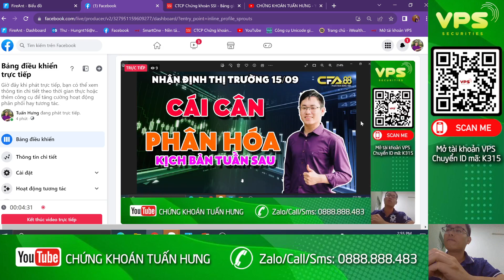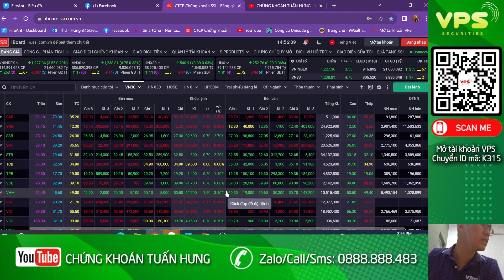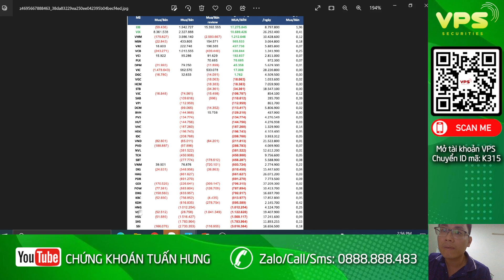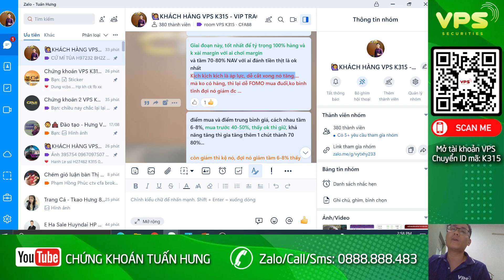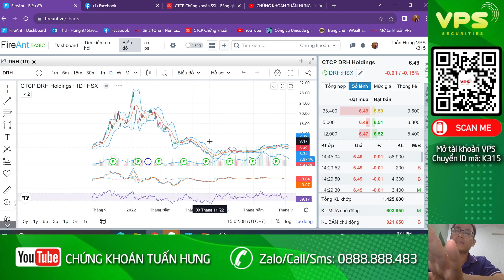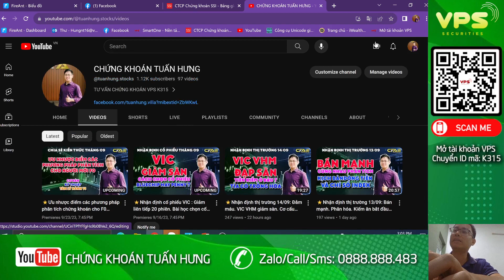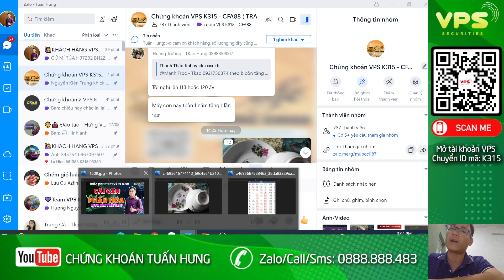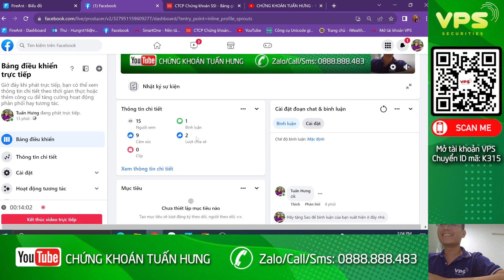Nhận định thị trường 15/09: Cân cái. Sideway phân hóa. Kịch bản nào cho tuần tới. Co gọn danh mục